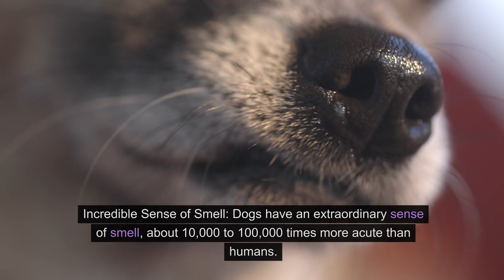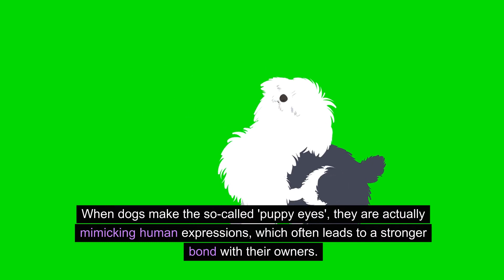Amazing facts about dogs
Dive into a world where each bark, wag, and sniff holds a story. From the incredible to the adorable, join us as we uncover the lesser-known amazing facts about dogs. Prepare to be amazed, laugh, and perhaps even fall in love a little more with these canine companions. Let's embark on this paw-some journey together!"